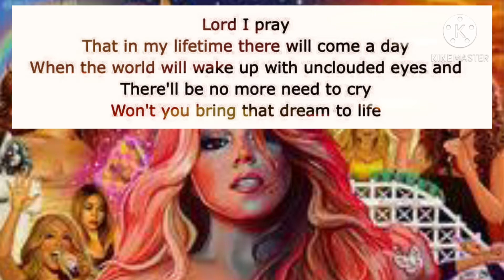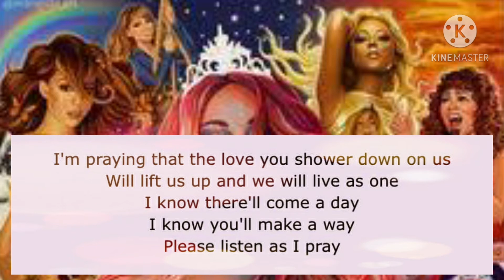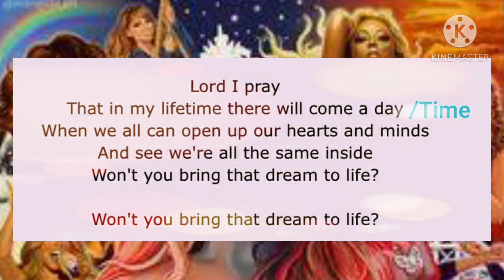I PRAY LYRICS - Mariah Carey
photos from google images
lyrics from Amazon
music original from Mariah Carey

To all fans of Mimi around the globe, this song is another "TIMELESS".

this will be played from generation to generations...  a song of hope and inspiration

thank you Mariah Carey for sharing your GIFT to the people of the world.

im your forever fans... SALAMAT